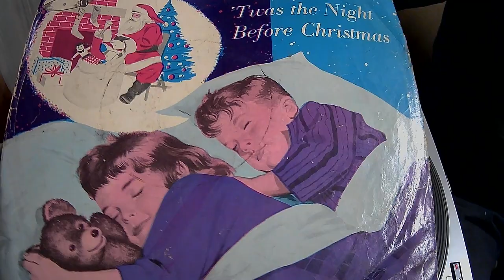'Twas The Night Before Christmas ~ Miss Frances of Ding Dong School ~ Both Sides ~ 78rpm